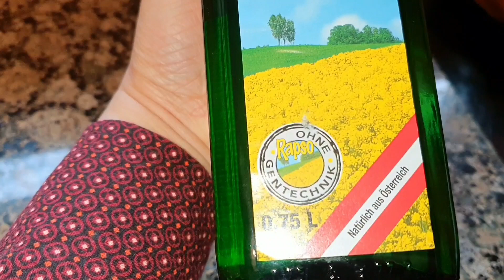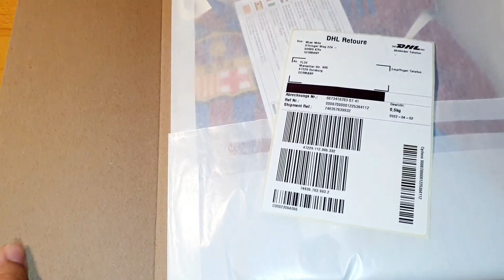Football shirt for Football fans | today's routine | bread pakora in iftar | Ramadan 2022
All the things & products shown in my video are my personal choices.

this video is about,  Football shirt for Football fans | today's routine | bread pakora in iftar | Ramadan 2022

Urdu/ Hindi vlog#lifeineuropepk#iftar#routine